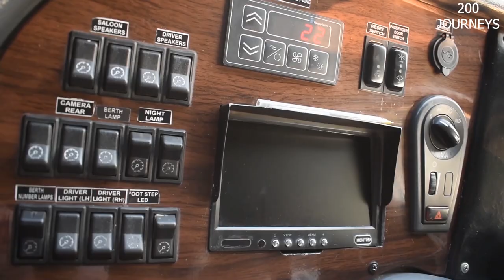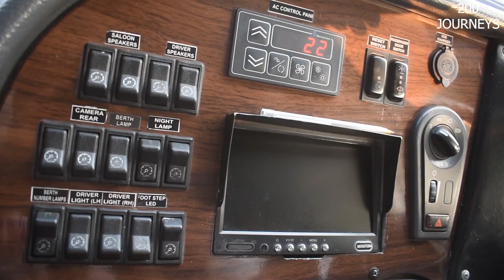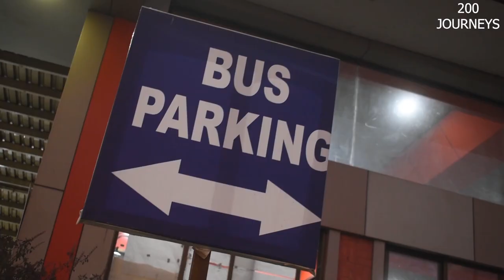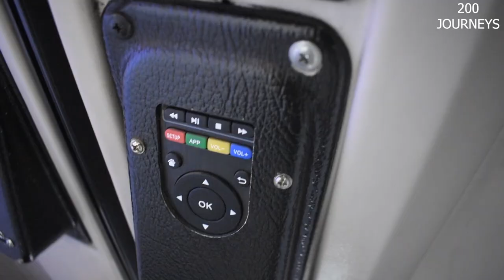Mumbai to Bangalore Bus Journey in Orange Platinum Volvo AC Sleeper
Presenting Mumbai to Bangalore Bus Journey in Orange Travels Volvo AC Sleeper bus. I did this bus journey solo.

Happy Digital Bus Journey!